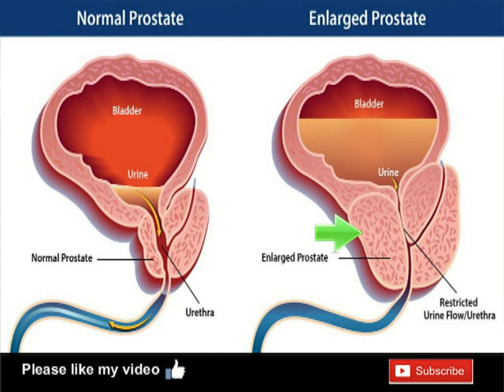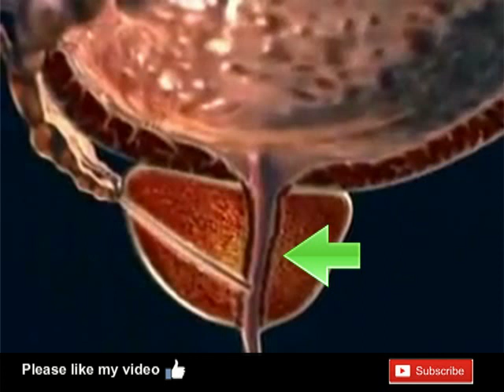প্রস্টেট গ্রন্থি বৃদ্ধির লক্ষণ | প্রোস্টেট গ্ল্যান্ড,হোমিওপ্যাথি চিকিৎসা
প্রস্টেট গ্রন্থি বৃদ্ধির চিকিৎসা,প্রস্টেট গ্রন্থি বৃদ্ধির চিকিৎসা,প্রোস্টেট ঘরোয়া চিকিৎসা, প্রোস্টেট গ্ল্যান্ড এর হোমিওপ্যাথি চিকিৎসা,প্রস্রাবের সমস্যায় হোমিও ঔষধ,প্রস্টেট গ্রন্থির হোমিও ঔষধ,প্রস্টেট ক্যান্সার হোমিও ঔষধ,প্রস্টেট গ্রন্থি বৃদ্ধির কারণ, প্রস্টেট গ্রন্থি বৃদ্ধির লক্ষণ,
প্রস্টেট ভাল রাখার উপায়,প্রস্টেট রোগের প্রতিকার,
প্রোস্টেট গ্ল্যান্ড বৃদ্ধির চিকিৎসা, প্রোস্টেট গ্ল্যান্ড,হোমিওপ্যাথি চিকিৎসা,প্রস্টেট চিকিৎসা,প্রোস্টেট গ্ল্যান্ড এর হোমিওপ্যাথি চিকিৎসা,প্রাস্টেট গ্ল্যান্ড এর হোমিওপ্যাথি চিকিৎসা,প্রস্টেট গ্রন্থির সমস্যা,প্রস্টেট গ্ল্যান্ড বৃদ্ধির কার্যকর চিকিৎসা,প্রোস্টেট গ্ল্যান্ডের হোমিওপ্যাথি চিকিৎসা,প্রোস্টেট গ্ল্যান্ড এর হোমিওপ্যাথিক ঔষধ কি,প্রোস্টেট গ্ল্যান্ড বৃদ্ধির হোমিওপ্যাথিক চিকিৎসা,প্রস্টেট ক্যান্সারের লক্ষণ,# প্রোস্টেট গ্ল্যান্ড বৃদ্ধির হোমিওপ্যাথিক চিকিৎসা,
প্রসাবের সাথে রক্ত যাওয়া কিসের লক্ষণ | ব্লাডার কি মূত্রথলি english | প্রস্রাব ক্লিয়ার না হওয়ার কারণ |  প্রোস্টেট প্রোস্টেট ক্যান্সার |  প্রোস্টেট ইনফেকশন | প্রোস্টেট গ্ল্যান্ড | প্রোস্টেট বড় | প্রোস্টেট ঘরোয়া চিকিৎসা |  প্রোস্টেট গ্লান্ড |  প্রোস্টেট অপারেশন  | প্রোস্টেট রোগের লক্ষণ ও চিকিৎসা | প্রোস্টেট রোগ কি ?  প্রোস্টেট রোগের লক্ষণ | প্রোস্টেট রোগের প্রতিকার |  প্রস্টেট রোগের লক্ষণ  | প্রস্টেট রোগের প্রতিকার |  প্রোস্টেট বৃদ্ধির ঘরোয়া চিকিৎসা  | প্রস্টেট বৃদ্ধি | প্রোস্টেট গ্রন্থির বৃদ্ধি  | প্রস্টেট গ্রন্থি বৃদ্ধির কারণ |
প্রস্টেট গ্রন্থির সমস্যা |25 প্রস্টেট রোগের প্রতিকার 7 প্রস্টেট ক্যান্সারের লক্ষণ | প্রস্টেট গ্রন্থির হোমিও চিকিৎসা | 7 প্রস্টেট ভাল রাখার উপায় | প্রস্টেট সমস্যা | প্রস্টেট ব্যায়াম | প্রস্টেট ইনফেকশন | | প্রস্টেট গ্রন্থি বৃদ্ধির হোমিও ঔষধ | 1|0প্রস্টেট গ্ল্যান্ড বৃদ্ধির চিকিৎসা | 2|7 প্রাস্টেট বড় হওয়ার লক্ষণ |3প্রাস্টেট ঘরোয়া চিকিৎসা | প্রাস্টেট কি |27 প্রাস্টেট ক্যান্সার কি ? প্রাস্টেট গ্ল্যান্ড এর হোমিওপ্যাথি চিকিৎসা |9 প্রাস্টেট এর ঘরোয়া চিকিৎসা | bph | প্রোস্টেট গ্ল্যান্ড এর হোমিওপ্যাথি চিকিৎসা |

Your cure is my reward
Tweets